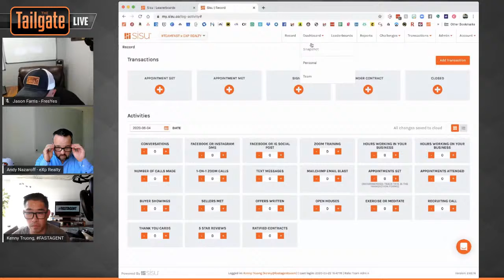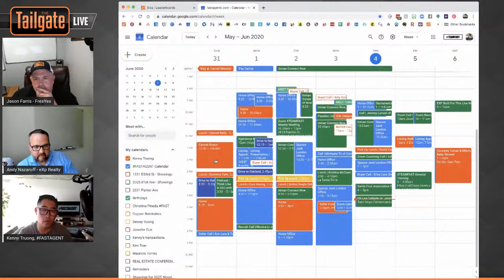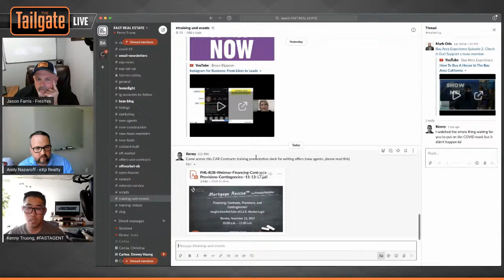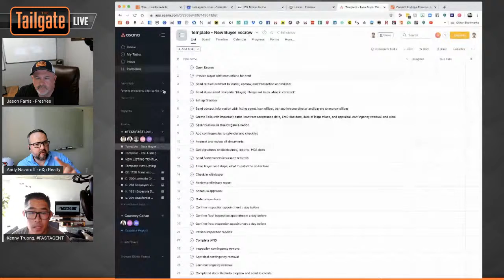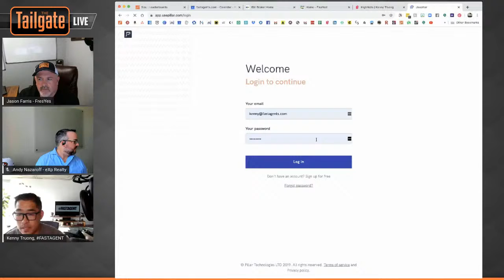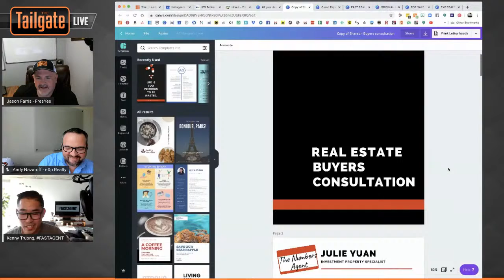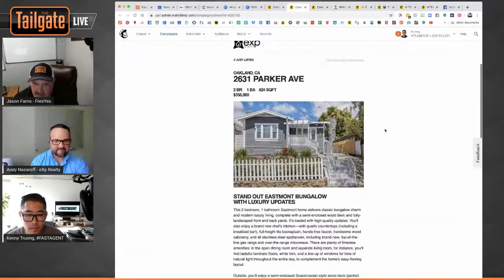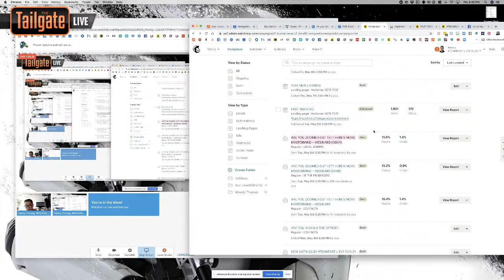Proven systems and tech you need to scale and not fail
Don't miss Kenny Fast, Jason Farris & Andy Nazaroff on The Tailgate this Thursday for a NO BS conversation on what systems and tech are needed to scale your business and why.